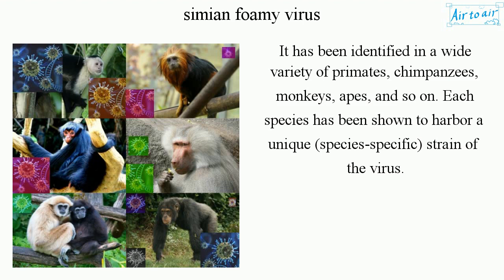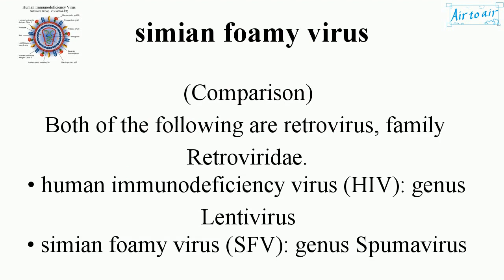simian foamy virus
(SFV)

A species of the genus Spumavirus that belongs to the family Retroviridae.

(Comparison)
Both of the following are retrovirus, family Retroviridae.
• human immunodeficiency virus (HIV): genus Lentivirus
• simian foamy virus (SFV): genus Spumavirus

It has been identified in a wide variety of primates, chimpanzees, monkeys, apes, and so on. Each species has been shown to harbor a unique (species-specific) strain of the virus.

As it is related to HIV, its discovery in primates has led to some speculation that HIV may have been spread to the human species in Africa through contact with blood from apes, monkeys, and other primates, most likely through bushmeat-hunting practices.